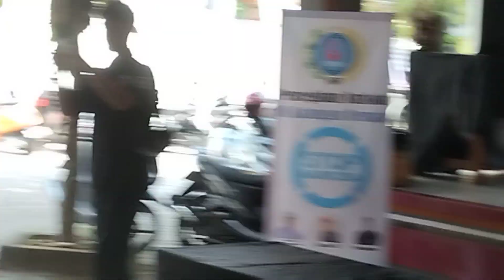15 September 2023(1)